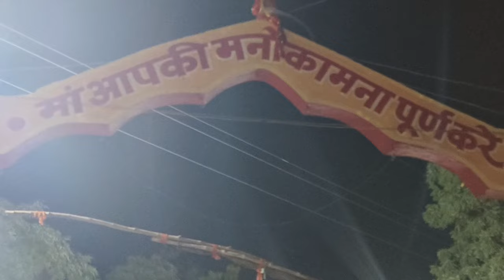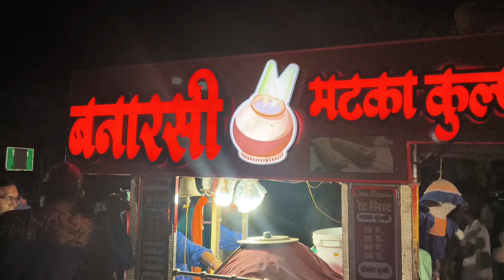गंगरेलमड़ाई 2024। गंगरेल मेला धमतरी 2024। Gangrel mela 2024Angarmoti Mandir Dhamtari